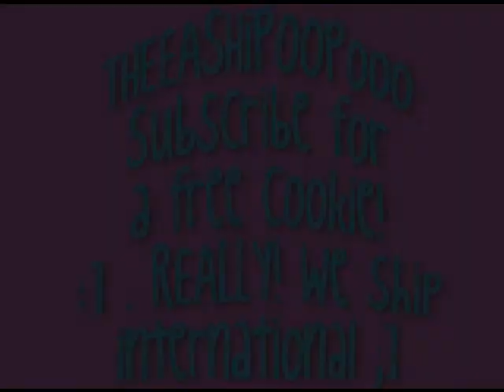UNDER WHERE?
more info later(: